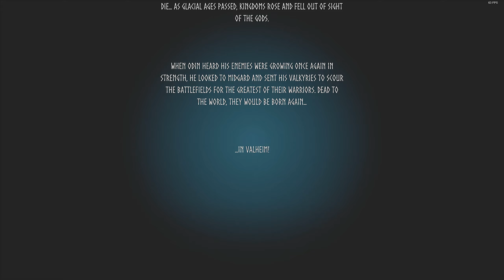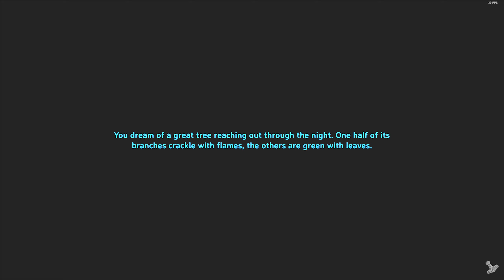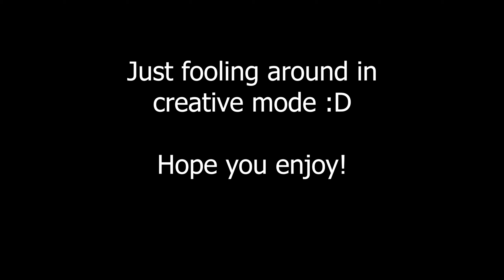VALHEIM FOOLING AROUND IN CREATIVE MODE - A FUN VALHEIM BATTLE SIMULATOR!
Just a video of us having fun in Valheim's creative mode, spawning mobs and making them fight each other :D